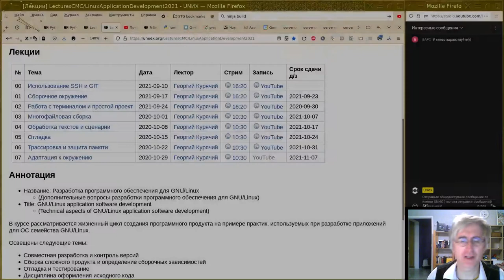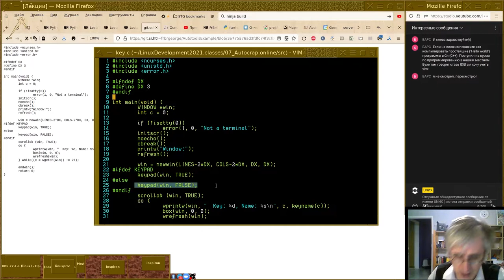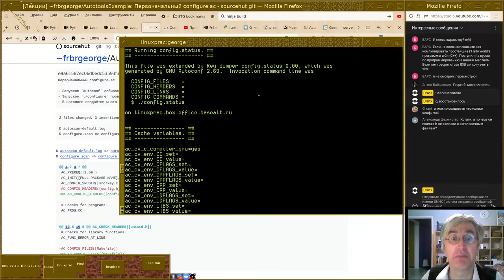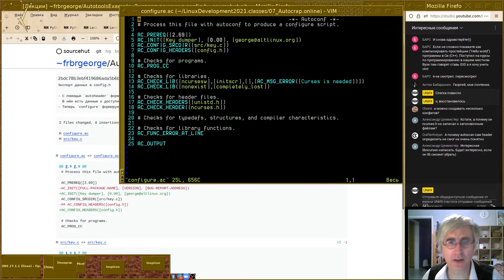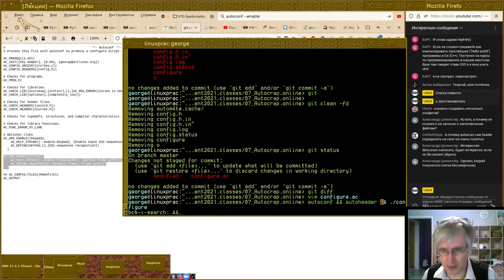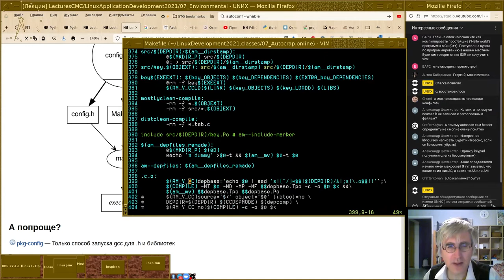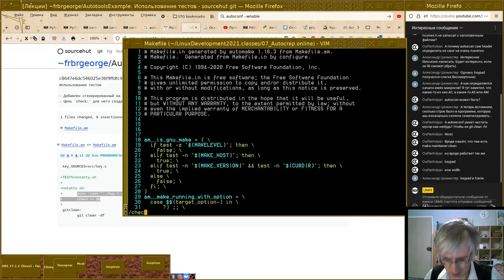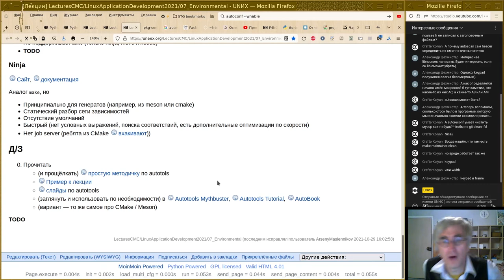07. Сборочные зависимости и адаптация к окружению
Монтаж лекции от 29 октября, читает Георгий Курячий